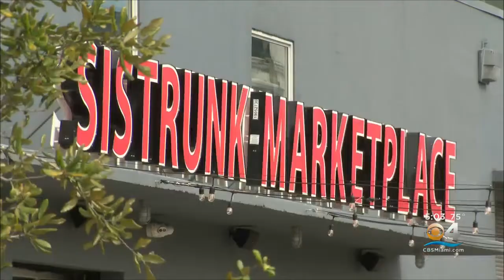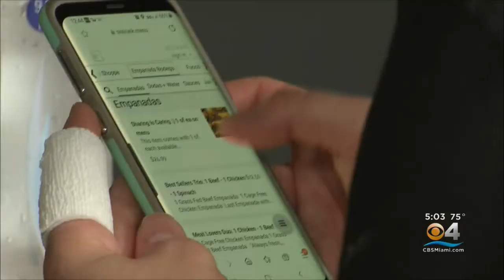South Florida Mayors Hold Virtual Conference On Upcoming COVID Vaccine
South Florida mayors are expressing growing concern over increasing COVID-19 cases and what it means for our local hospitals. But in virtual and telephone news conferences on Friday morning, both Miami-Dade Mayor Danielle Levine Cava and Broward Mayor Steve Geller both echoed the same message, keep following CDC guidelines through the holidays and hope is on the horizon.